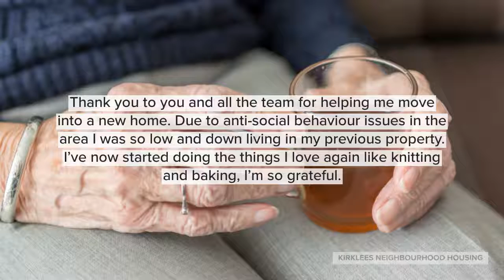Lovely feedback on one of our amazing new housing officers Amy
Housing officer Amy has received this lovely feedback from one of our tenants.